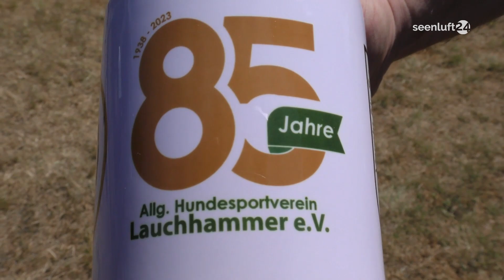NewsSpot: 85 Jahre Hundesport in Lauchhammer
Ein Jubiläum wurde am vergangenen Sonnabend in Lauchhammer gefeiert. Konkret ging es um einen 85.